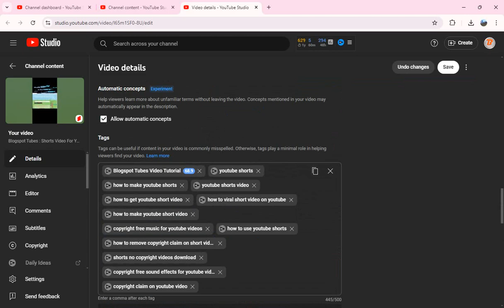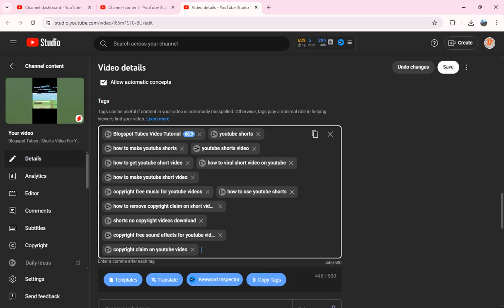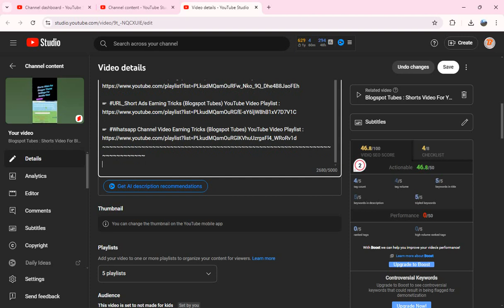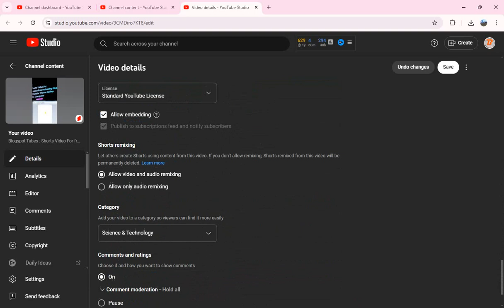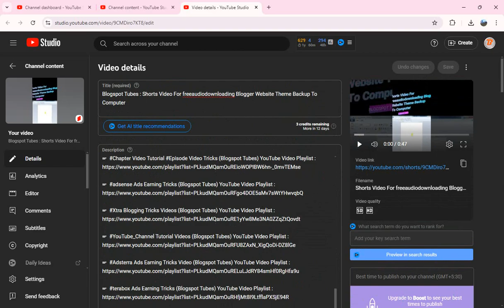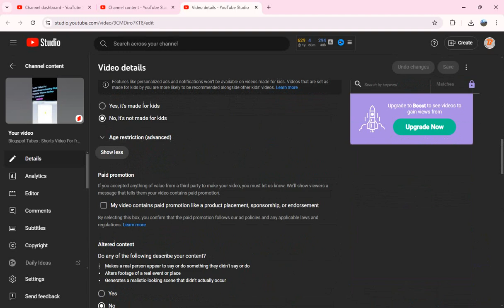Blogspot Tubes : How To YouTube Shorts Videos SEO Optimize Ranking Tricks 03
☞ In this video about, ✔️ How To YouTube Shorts Videos SEO Optimize Ranking Tricks 03

Description: Welcome to Part 3 of our series on optimizing YouTube Shorts for better SEO and ranking! In this video, we’ll share advanced tricks and techniques to enhance your Shorts visibility and engagement. Learn how to choose the right keywords, utilize effective tags, and create compelling thumbnails to attract more viewers. Whether you're a beginner or looking to boost your channel’s performance, these strategies will help you make the most of your YouTube Shorts!

☞ YouTube Channel Name: Blogspot Tubes